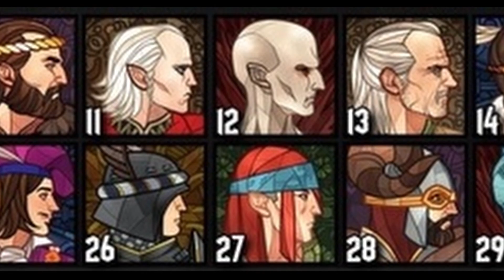Sistemas de Progressão e Uso de Recursos - Guia Completo do Gwent #4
Nessa quarta parte de nosso guia completo do Gwent, falamos sobre todos os sistemas de progressão do jogo (níveis, rankings, jornada, recompensas e missões diárias, etc) e demos algumas dicas importantíssimas para utilizar seus recursos de forma otimizada.

Esperamos que tenham gostado e aguardamos vocês na quinta parte do guia, onde falaremos sobre os tipos de status das cartas e algumas estratégias básicas para competir no jogo!! Um forte abraço!!